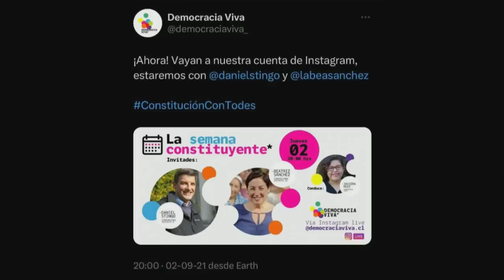Stingo DEFENDIÓ a Catalina Pérez y ARREMETIÓ contra la DERECHA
¡Alta tensión! 🔥 En el episodio de hoy los panelistas: Francisco Orrego, Rodrigo Rettig, Macarena Bravo, Juan Arriaza, Gabriel Alemparte, Gustavo Lorca, Giovanni Calderón y Marco Antonio Núñez analizan y debaten la contingencia. 🇨🇱 Prepárate para un acalorado cruce de ideas.

¿Estás listo/a para un debate con alta tensión? 🥊 Nuestros panelistas desgranan los temas más importantes del día: Daniel Stingo defiende a Catalina Pérez en medio de controversia por donaciones a la Fundación Democracia Viva. La entidad recibió $426 millones de la Seremi de Vivienda de Antofagasta, liderada por Carlos Contreras, quien anteriormente trabajó con Pérez y Daniel Andrade, actual representante legal de la fundación y pareja de Pérez. Pérez se apartó de su cargo en la Cámara de Diputados tras acusaciones de la UDI. Stingo criticó a la derecha, acusándolos de ser 'los máximos ladrones' y poniendo de relieve sus propias controversias financieras.